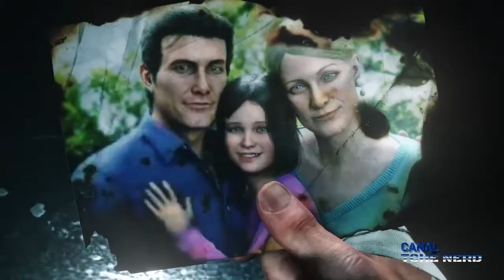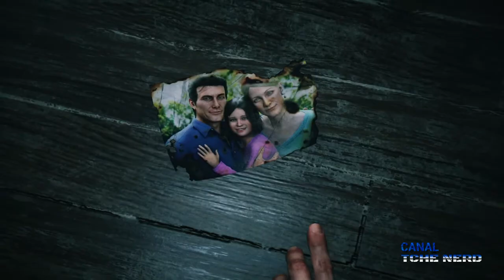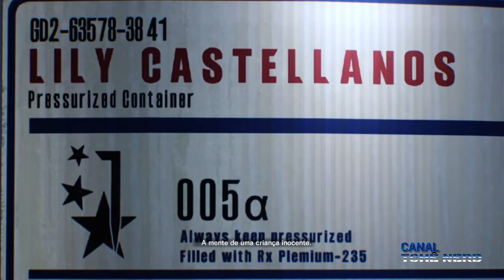DEMO THE EVIL WITHING 2 :O Pesadelo está de Volta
Sebastian está de volta!Em THE EVIL WITHING 2,Sebastian descobre que sua filha está viva e então ele embaca em um novo pesadelo para encontra-la a todo custo.